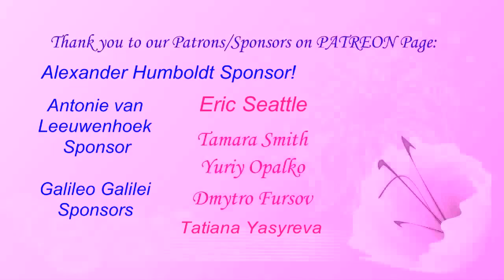Как Прячется Хитрая Личинка Жука Листоеда Cryptocephalus (Chrysomelidae, Cryptocephalinae)?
= Как Прячется Удивительно необычная и Хитрая Личинка Жука Листоеда Cryptocephalus (Chrysomelidae, Cryptocephalinae)? Биолог, энтомолог Виктор Николаевич Фурсов рассказывает про биологию жуков-листоедов и показывает личинку жука-листоеда Cryptocephalus sp. (Cryptocephalinae, Chrysomelidae, Coleoptera).

Жуки-Скрытоглавы (лат. Cryptocephalus) — род жуков из подсемейства скрытоглавов в семействе листоедов, насчитывающий только в одной Палеарктике более 660 таксонов. Встречаются всесветно.

Uploaded:        28.V.2021, Kiev, Kyiv, the capital of UKRAINE.
Загружено:     28.V.2021, Киев, столица Украины

3) Ваш добровольный орг. взнос в поддержку канала = от Вас лично и от имени Галилео Галилея, Карла Линнея, Антони ван Левенгука, Чарльза Дарвина, Жан Анри Фабра, Александра Гумбольта, Карла Фриша, и Михаила Ломоносова - по ЛИНКУ =

проект759 ЛИЧИНКА ЖУКА 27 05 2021 Insects ZooPark Zoo Coleoptera Beetles 339 9m